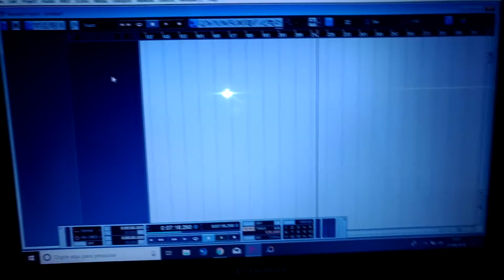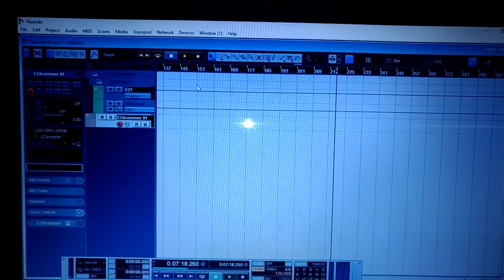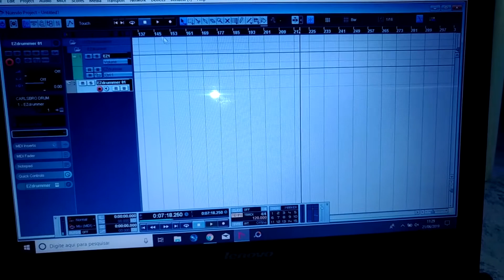Como configurar Bateria Eletrônica X PRO com Ezdrummer 2 dentro do Nuendo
Nesse Vídeo Ensino a Como configurar a Bateria Eletrônica X PRO com Ezdrummer dentro do NUendo 4.3

GOSTOU DESSE VÍDEO??? INCENTIVE O CANAL!!!

    CONTEÚDO COMPLETO!

                   COMPARTILHE...